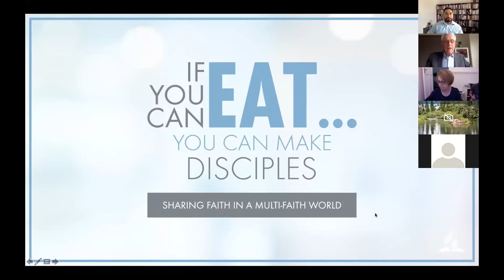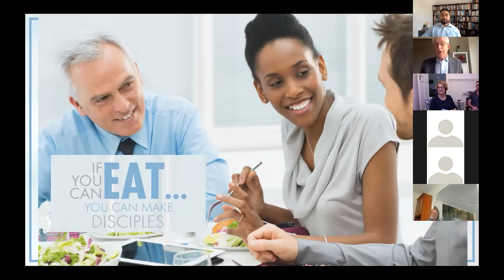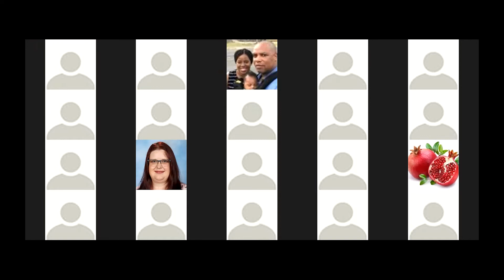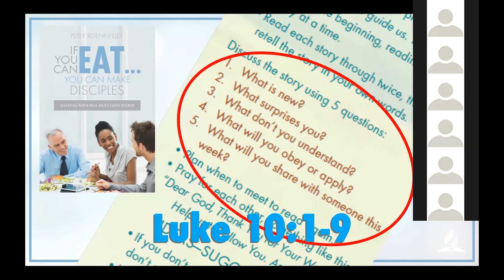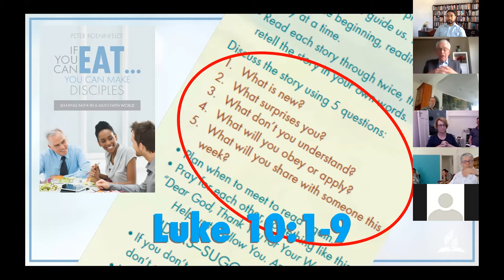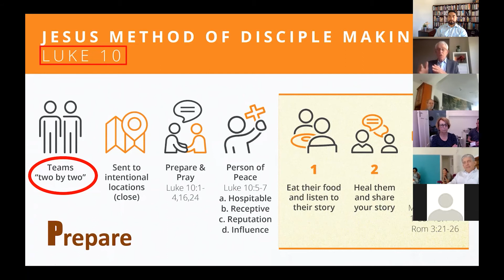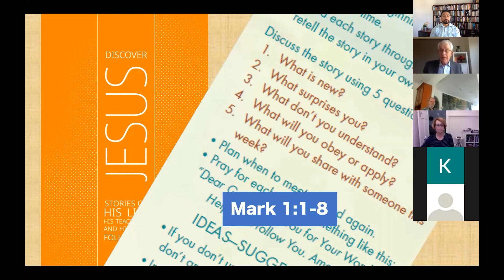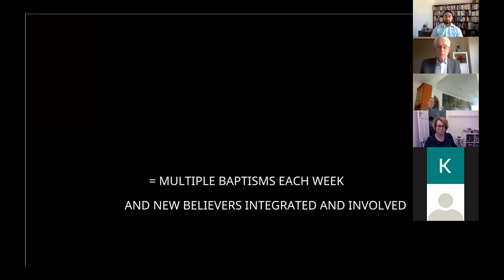If you can eat you can make disciples (Session 2)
South Brisbane Church Live Session with Pr. Peter Roennfeldt.